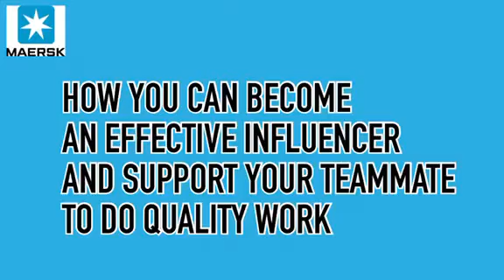TIPS ON HOW TO INFLUENCE YOUR COLLEAGUE TO DO QUALITY WORK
Hi! Sharing our team’s entry in one of our company’s activity. Hope this might give you encouragement to be a good influence to everyone in your team.